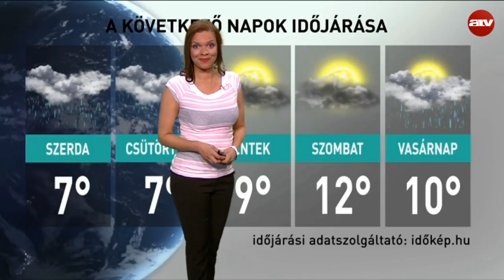ATV időjárás-jelentés 2017.04.18.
A műsorvezető Onyutha Judit.